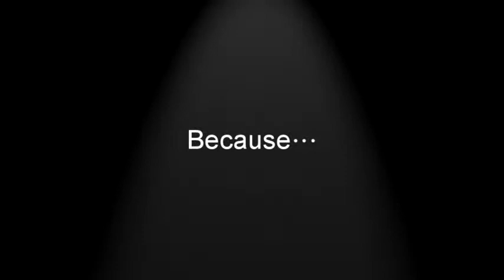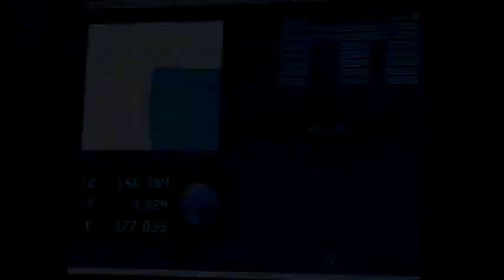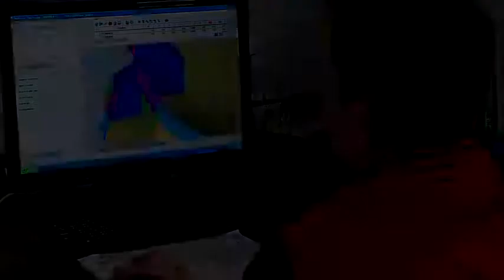虹鋼富企業有限公司公司簡介